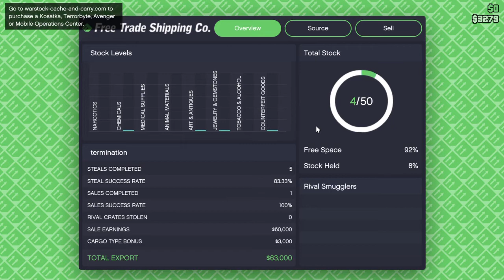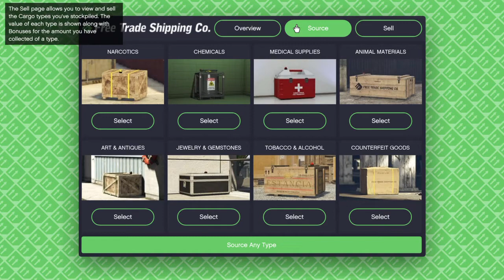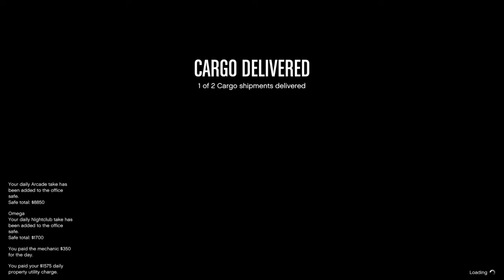Grand Theft Auto V Online Messing Around With venomous_gaming_77 and His Vigalante